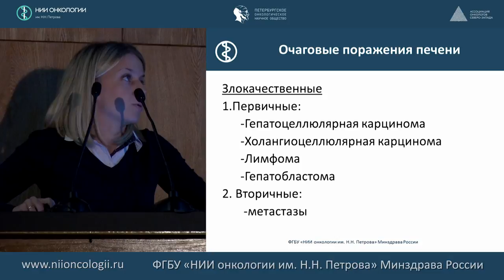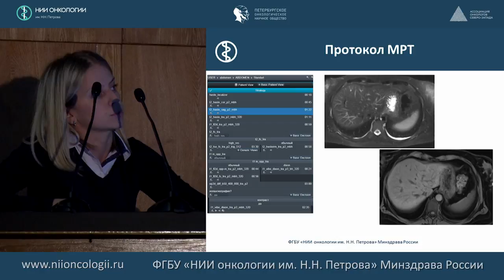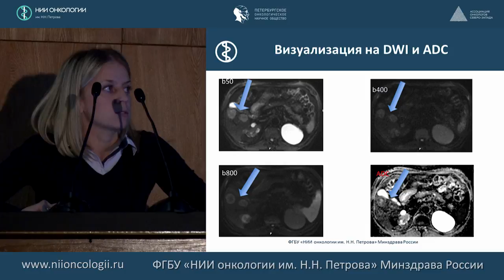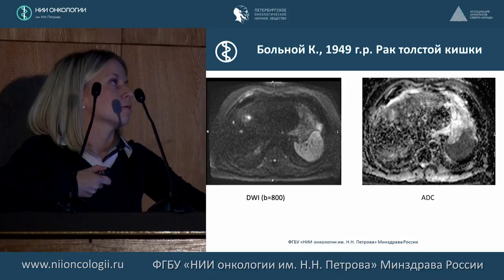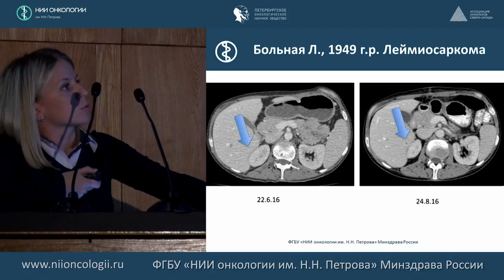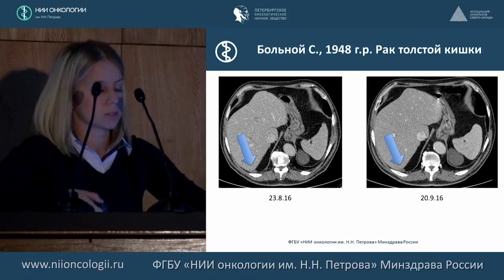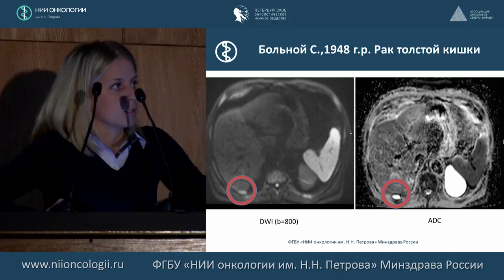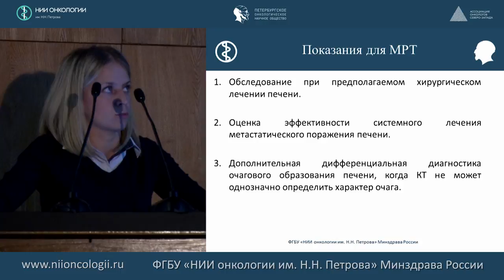мпМРТ в выявлении очаговых поражений печени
КУЛИШ А.В.